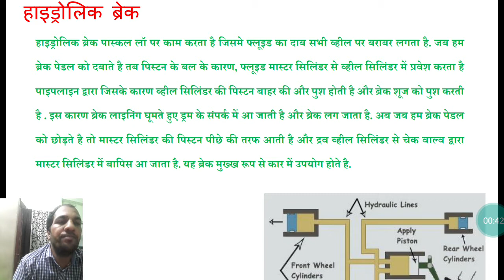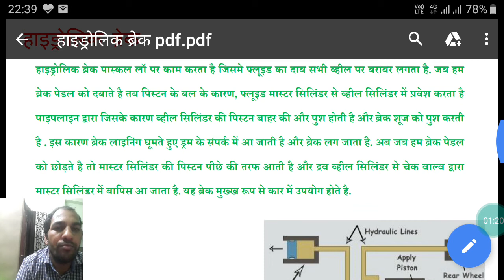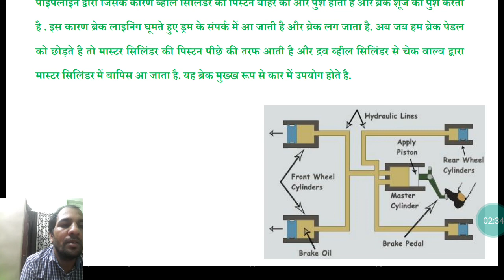Hydraulic brake (हिन्दी)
Hydraulic brake, Introduction, working, applications